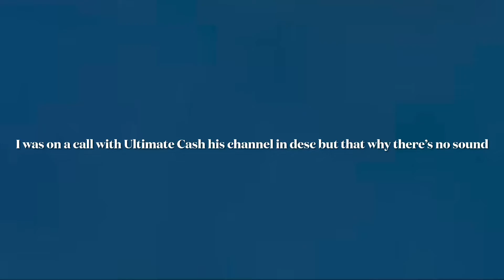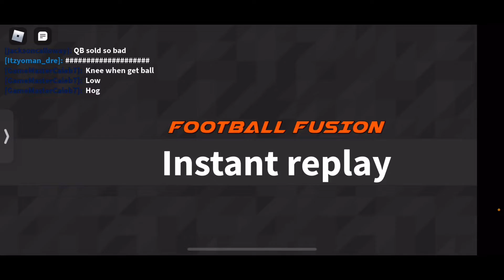CRAZY GAME COMES DOWN TO THE FINAL TOSS…